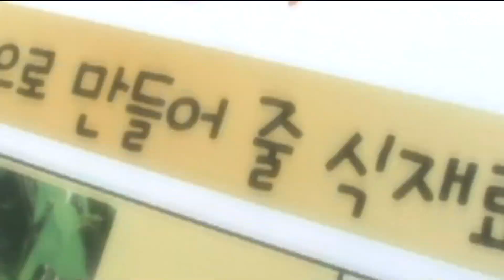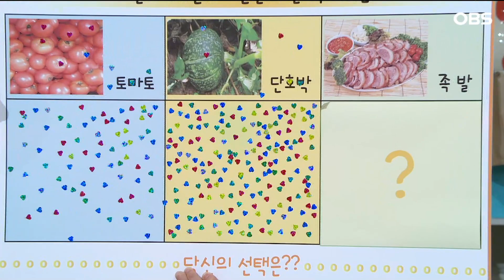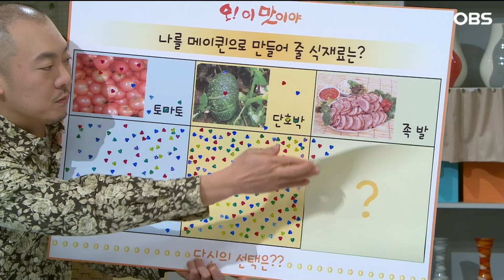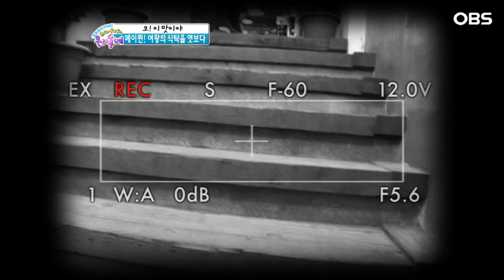[으라차차 우리동네] 젊어지는 여왕의 식탁…토마토 vs 단호박 vs 족발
우리 동네(수도권)의 숨은 이야기들을 발굴해서 알려주는 프로그램입니다.ㅣ2010년 방영